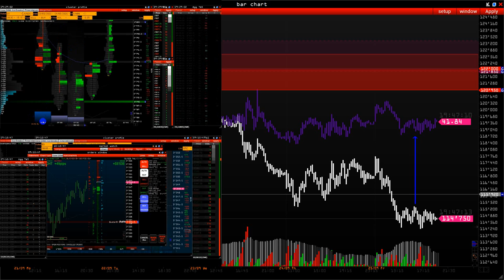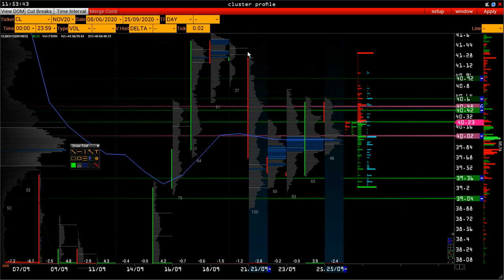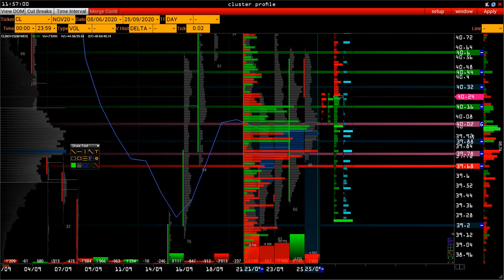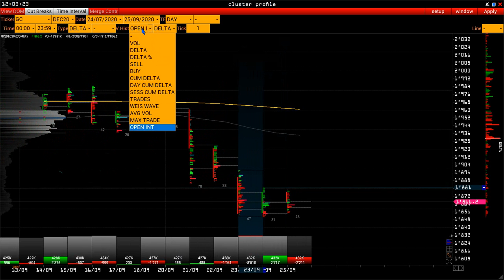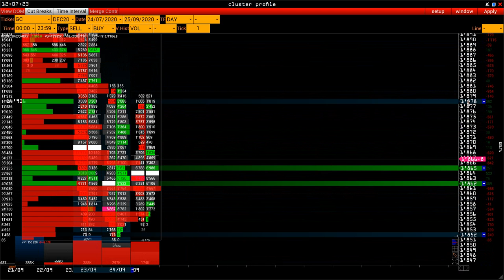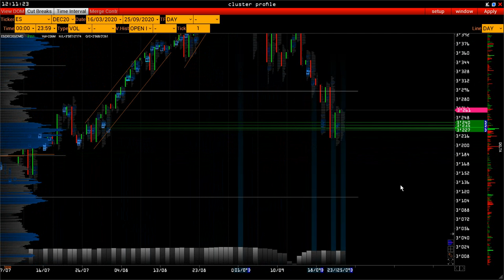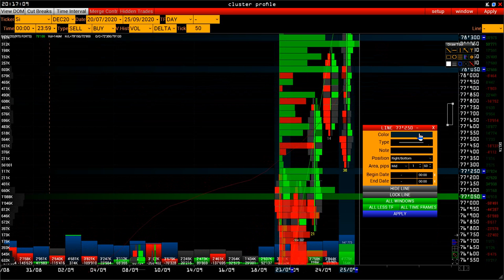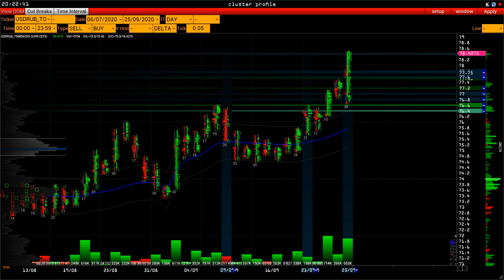Wall Street Online - Саммит лидеров ЕС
В обзоре:
  Экономический календарь
  CL
  DX
  GC
  ES
  Si+Spot
  BTC